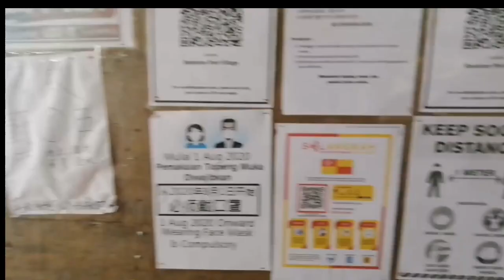My friend's birthday at seaside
My friend Lorna celebrated her birthday at seaside/Adelin yz vlog

Ikson music is copyrighted, but FREE TO USE on social media if credit is given.

MUSIC is under license of common creative